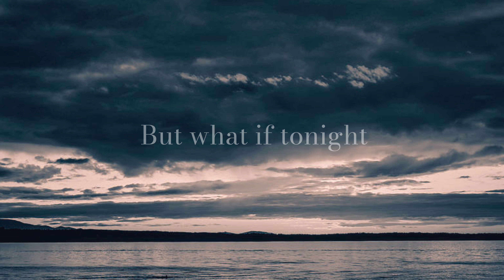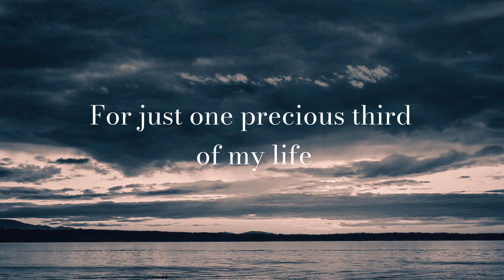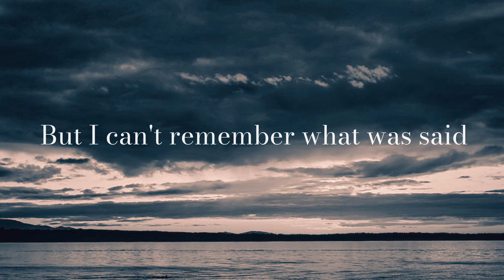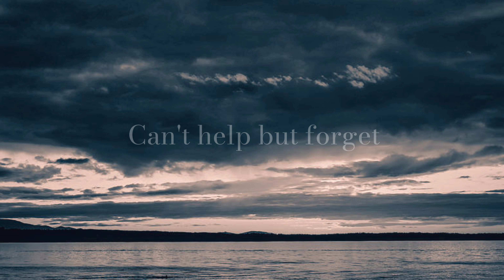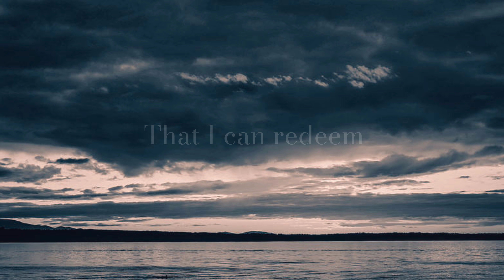Sleeping at Last - Asleep (lyrics video)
"Asleep" - Sleeping at Last

all credits to Ryan and his team

photo by Anamar Pictures - "Dark Cloudy Edmond Beach Photograph"

lyrics:

I'm not certain I'm not a ghost
Is this free will or am I doing as I'm told?
I know shadows follow the rules
But what if tonight
By the mercy of light
I could choose?

Watercolor lucid dreams
I'll paint a future
That I can redeem
For just one precious third of my life
I'm not hypnotized
By the glow of a screen
Or the darkness I've seen

With these tired eyes
I've seen enough for tonight

As my eyes close, my guards come down
An armistice was signed
Predator and prey on equal ground
I lose my balance at the water's edge
A Freudian slip
But I can't remember what was said

Watercolor vivid dreams
Under lock and key
Vague silhouettes
Are all I've got left
Till I fall back asleep
An afterimage of the divine
Or just my restless mind
A broken cassette
Can't help but forget
And fade over time

I'll press rewind
Twenty-seven thousand times
Give or take

Watercolor vivid dreams
Watercolor vivid dreams
Watercolor vivid dreams